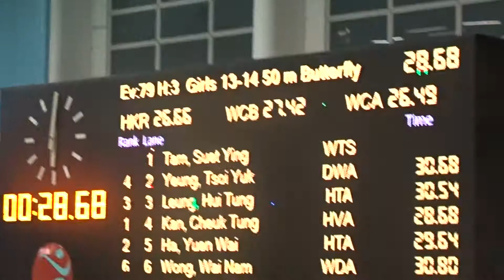2016 LC Champ 50m Butterfly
2016 LC Champ 50m Butterfly